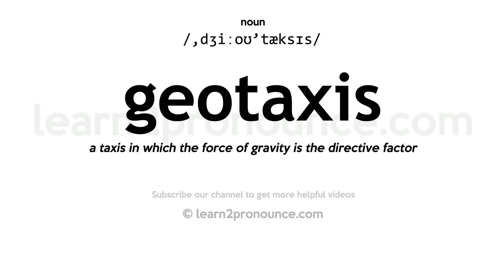Pronunciation of Geotaxis | Definition of Geotaxis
Geotaxis pronunciation | How to pronounce Geotaxis in English?
/,dʒiːoʊ`tæksɪs/
Meaning of Geotaxis | What is Geotaxis?
a taxis in which the force of gravity is the directive factor
What is Geotaxis | Geotaxis meaning and definition?